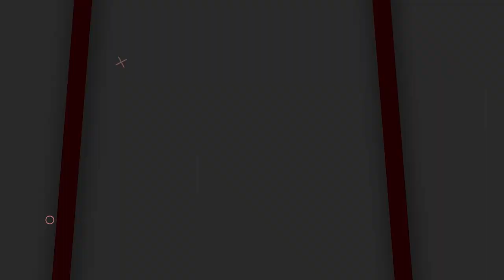This Weeks Latest Properties For Sale In Bangalore | Closure within 14 Days | Weekly Listings 2023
00:00 Intro
00:17 Commercial Site For Sale in Jayanagar 5th Block
00:25 4 BHK Prestige White Meadows
00:33 Requirement - Land for Sale in East Bangalore
00:42 50X80 Property For Sale in Mahalakshmi Layout
00:58 Requirement - 3 & 4 BHK Apartment in Prestige South Ridge
01:08 Requirement - 2000 Sqft Plot in Sarjapur Road
01:21 40X40 Plot For Sale and 3000 Sqft Site For Sale
01:37 Villa For Sale in Whitefield
01:58 Requirement - 30X40 Site in Jayanagar 5th, 8th, 9th & 4th T Block
02:13 3 BHK Flat For Sale in HSR Layout and 3 BHK Flat For Sale in Sobha Lake View
02:40 50X76 BDA Site For Sale in Koramangala
03:11 Requirement - Land Parcel in Mysore Road or Devanahalli
03:39 Outro